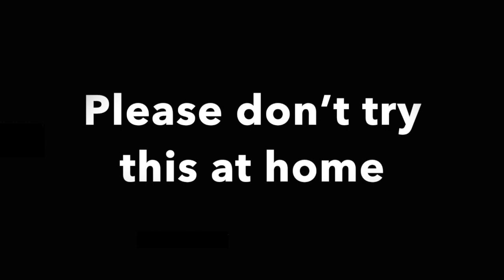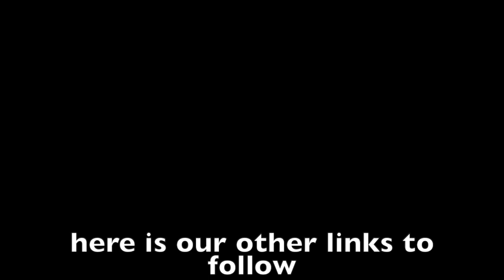The one with the antibiotic shot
Here is my first Youtube Video. I will try and make these as much as I possibly can,
My editing will totally get better in the future. I promise